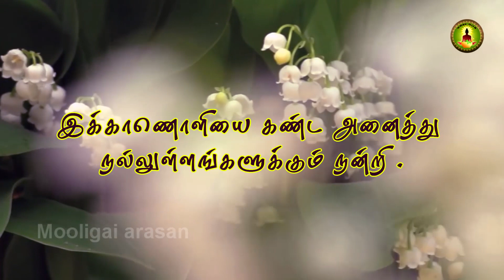chloroxylon chloroxylon uses / பொரசு மரத்தின் மருத்துவம் / Indian Satinwood medicine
பொரசு மரத்தின் அனைத்து பாகங்களும் மருத்துவத்தன்மை கொண்டது மேலும் இந்த மரம்  பல கலைப்பொ ருட்கள் செய்ய்யவும் பயன்படுகிறது இன்னும் இது நேர்மறை எண்ணங்களை உருவாக்குகிறது .